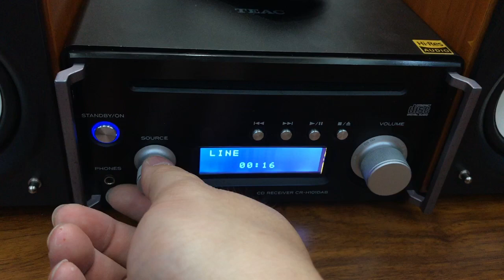Dàn mini chuẩn Hi Res đa năng Teac CR-H101 CD/Bluetooth 3.0/USB PC 24bit/Quang IN 24bit/ Sub out